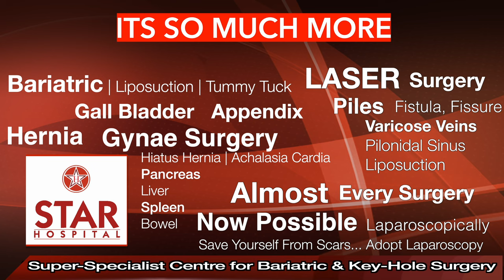Fibroid Uterus Treatment in Hisar | Fibroid Uterus Surgery in Hisar | Fibroid Uterus Doctor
Star Hospital

265, Lajpat Nagar, Guru Nanak Mission Chowk,

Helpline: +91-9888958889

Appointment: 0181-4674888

Female Laparoscopic Surgery (key-hole method) -

Hysterectomy – Total Laparoscopic

Ovarian Cyst – clear or chocolate or dermoid

Uterine Fibroids

Ectopic Pregnancy

Recanalization after tubectomy

Tubectomy for family planning

Diagnostic for infertility with checking of tubes

Uterine fibroids are very common and are simple (non-cancerous) tumors that are formed inside or on uterus. One may have a single fibroid or many and their size can also vary from being very small to very large. In medical language they are known as leiomyoma. They may be growing into muscle of uterus or may grow towards inner or outer side of uterine wall. They may or may not cause any symptoms and do not always need treatment.

RISK FACTORS for getting fibroids-

Obesity
Family history of fibroids
Early age at menstruation
Not bearing child
Getting early onset of menstruation
Attaining late menopause

Submucosal fibroids: These fibroids are growing inside the uterine space (cavity).
Intramural fibroids: These fibroids remain inside the wall of the uterus.
Subserosal fibroids: These grow on outer surface of uterus.
Pedunculated fibroids: These fibroids are also located on the outside of the uterus but they are connected to the uterus with a thin stem.

Is there a risk for cancer with fibroids?

It is quite rare for a fibroid get transformed into cancer but still it is possible.

CAUSES-
Most fibroids happen in women of reproductive age but their exact cause is not yet known.

SYMPTOMS-
Excessive bleeding during menses
Painful menses
Pain or fulness in lower abdomen
Low back pain
Infertility
Vaginal discharge
Frequent urination
Abdominal distention like in pregnancy if fibroid is very big

TESTS:

Ultrasound: This is the most common test.
Magnetic resonance imaging (MRI): in some cases of doubt or when a cancer is suspected, MRI may be recommended.
Computed tomography (CT): Again in cases of doubt a CT scan may be ordered to get more detailed view of uterus and surrounding organs.

TREATMENT

Observation-
If fibroids are small and are not causing any symptoms, one may not need any treatment and wait till menopause when they are expected to shrink or at least stop growing.

Medication- No drug is uniformly effective against fibroids so that they can dissolve fibroids. At best they can control heavy menstrual bleeding or temporarily shrink the size of a large fibroid. You can discuss these options with your doctor if you are not willing for surgery at present.

Myomectomy – This means removal of fibroid from uterus. This can be done by open method or by laparoscopic (Key Hole) or by hysteroscopic method.

Open Surgery – Incision is given in lower abdomen and fibroids are removed through this large cut. Not recommended these days by expert doctors unless same surgery can not be done by laparoscopic method.

Laparoscopic Surgery – Same surgery is done via very small holes – typically one hole that is 1cm and three holes which are just 0.5cm. This method has many advantages of open surgery-
Much smaller cuts
Much less pain
Much better recovery
May lead to less blood loss
Less pelvic adhesions – so much better for patients who wish to conceive after surgery.

Hysteroscopic Surgery: Fibroid that is projecting into the cavity of uterus can be removed by this method where a thin scope is inserted through vagina into the uterus.

Hysterectomy: Removal of uterus may be a choice for patients who-
Have completed their family and want a one time procedure as after hysterectomy uterine fibroids can not come back.

Risks involved in fibroid surgery-

In general these are quite safe surgeries but as with any other surgery, there are certain risks involved like-
Infection
Bleeding
Anaesthesia risk
Injury to surrounding structures

At what size fibroids need surgery?

Sometimes a small fibroid causes symptoms like excessive bleeding or infertility and needs removal. Sometimes a large fibroid causes symptoms due to its size by putting pressure on surrounding structures like urinary bladder, ureters, rectum etc and hence need removal. Any fast growth in size of fibroid is another indication for surgery.